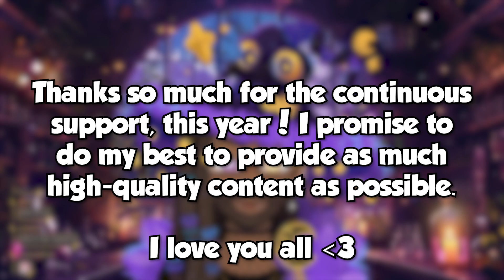VTUBER MODEL DEBUT! 😱✨ | SevynWonderZ